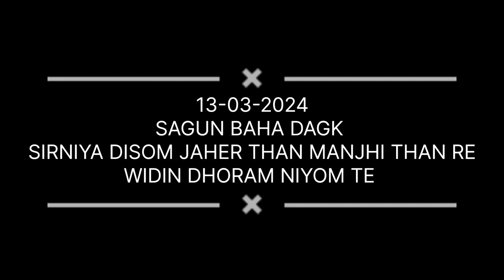SAGUN BAHA DAGK SIRNIYA DISOM JAHER THAN MANJHI THAN REWIDIN DHORAM NIYOM TE 2024